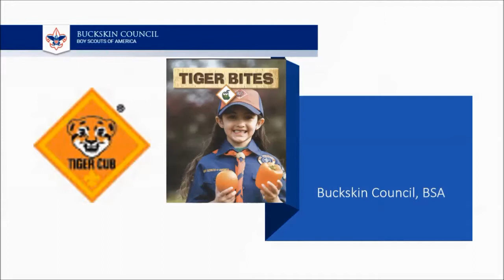Tiger Bites Buckskin Council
Tiger Bites is a Tiger rank required adventure. In this adventure, we have some friends who share with us the importance of making good food choices. We find out how and when we should wash our hands. Then we explore the differences between fruits and vegetable. Do you know what they are? If your not sure, just watch.